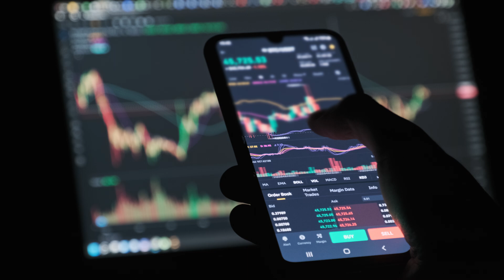crypto trading in smartphone Stock Video for free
Welcome to Freebies, your ultimate destination for free stock videos! Whether you're a content creator, filmmaker, or marketer, our channel offers a vast library of high-quality HD and 4K stock footage that caters to all your project needs. From modern tech backgrounds to nature landscapes, business scenes, and animated infographics, we have it all.

Our videos are perfect for presentations, social media content, advertisements, educational videos, and more. Each clip is carefully curated to ensure you have access to the best visuals that enhance your storytelling and brand message.

All videos are free to use, making it easy to elevate your next project with professional-grade footage.